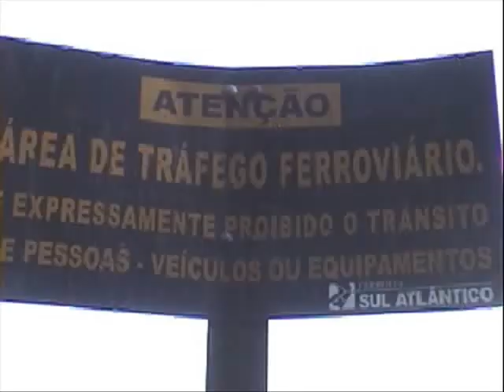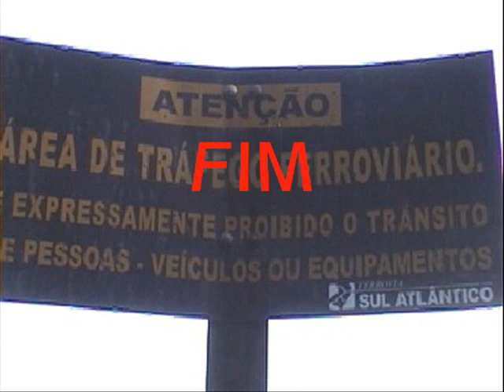Muçum Base Jump